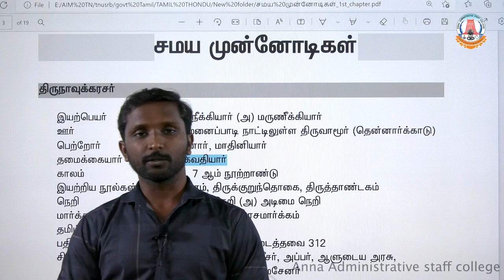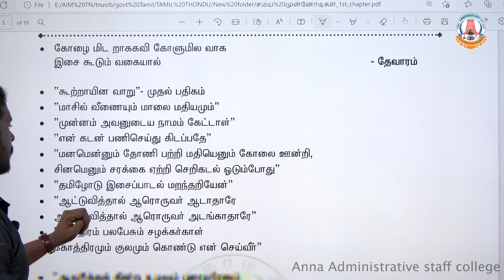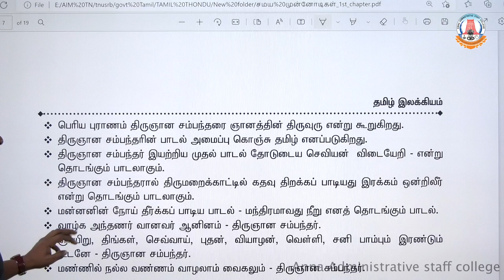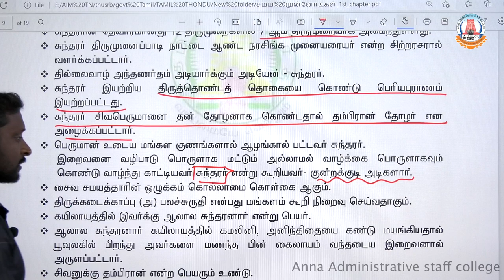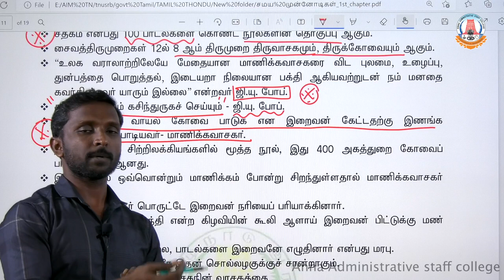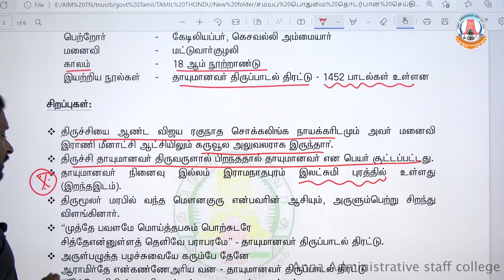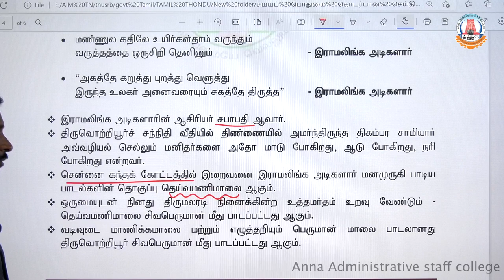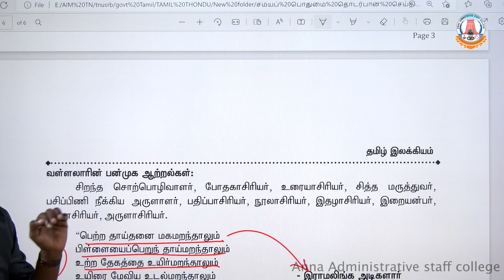TNUSRB PC 2022 | TNPSC | சமய முன்னோடிகள் | Part-24 | A. Saravanan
Anna Administrative Staff College (AASC), earlier called as Anna Institute of Management, was established in the year 1981. It is the State Administrative Training Institute discharging both the training and development functions deftly to cater to the needs of Government of Tamil Nadu.